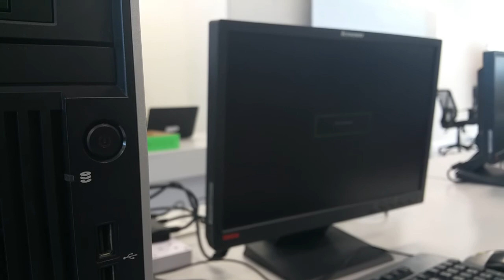Removal of Power Supply Cables on Motherboard(Error Codes)